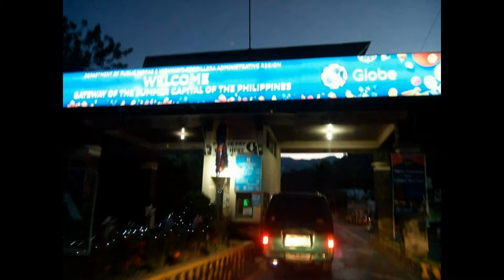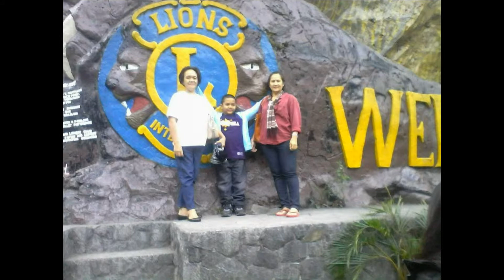00 Baguio Adventures (Intro)